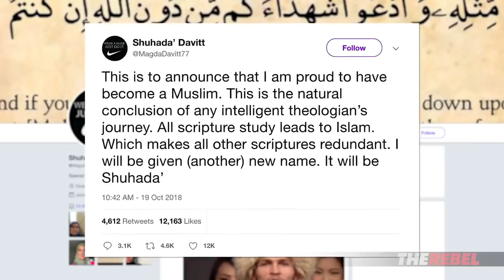MOCKING SINEAD O'CONNOR FOR ACCEPTING ISLAM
A response to the Rebel Media video called "Sinead O’Connor Needs Help | Jack Buckby"